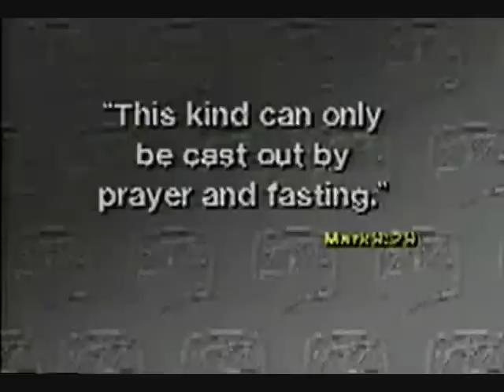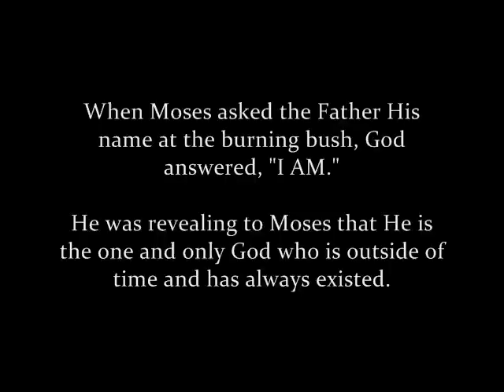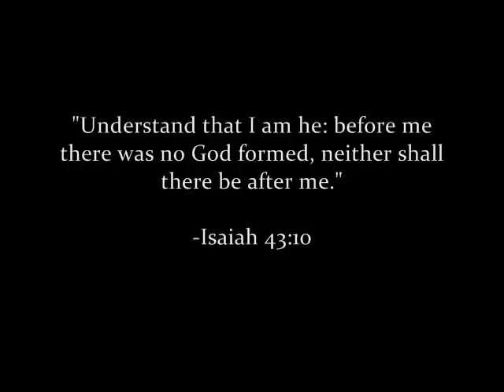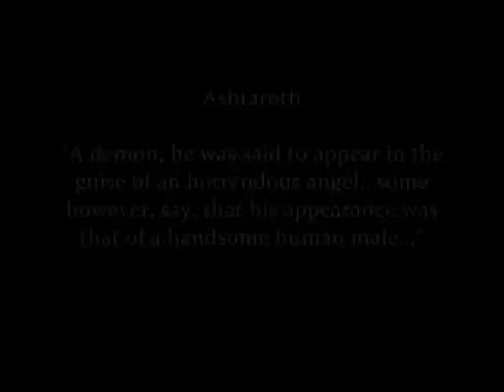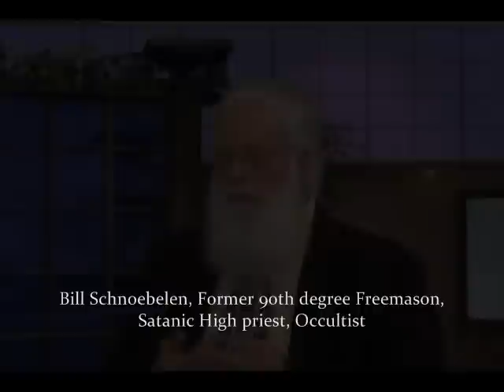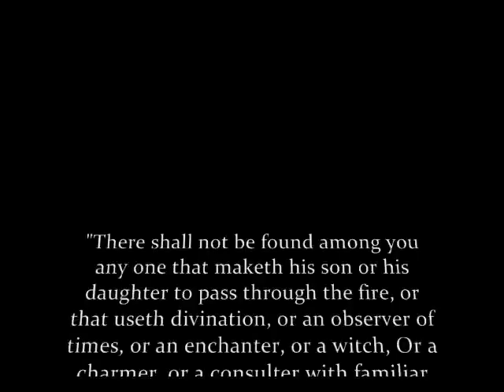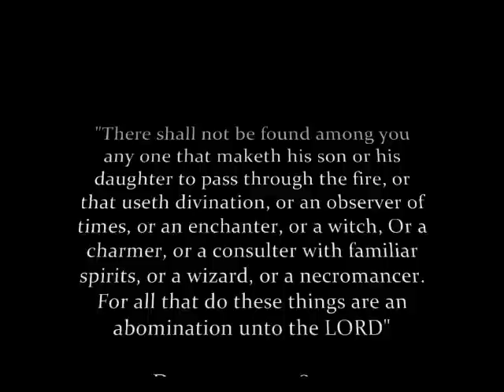Yahushua / Jesus Christ has authority over Ascended Masters Part 1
The truth behind Ascended Masters

Genuine Legendary Reflection Part III by GenuineBolino

"Now We Are Free" by Lisa Gerrard

INTERVIEWS:

Karen Winterburn on "Astrology Vs. Christianity"

JZ Knight & 2nd channeler from "Exposed-Demons Imitating Aliens"

Stephen Dollins on the Prophecy Club-"Occult in your living room"

Former Spiritist Laura Maxwell from "Truth Behind Spirit Guides"

Former Spiritualist from "Former Spiritualist Testimony 1 of 2"

Bill Schnoebelen interview with Stephenie Relfe- "Interview with an Ex Vampire"